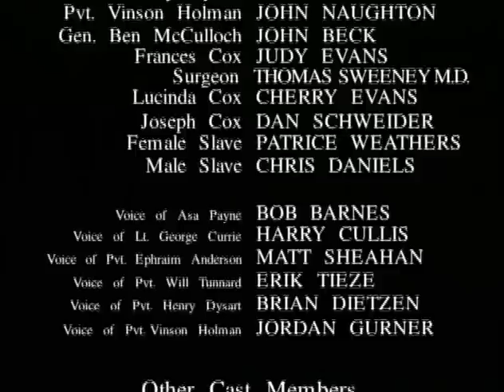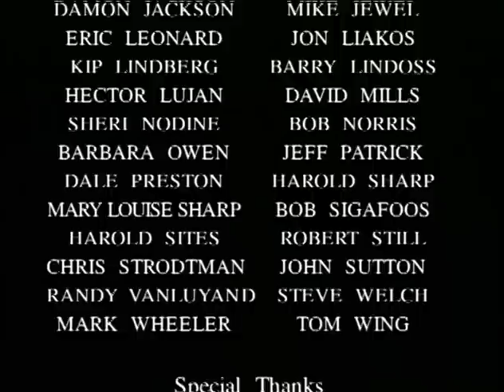Thunder In The Ozarks: The Battle Of Pea Ridge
A presentation of the National Park Service:
The story of the most decisive Civil War battle west of the Mississippi.

Produced by Harpers Ferry Center, Department of Audio Visual Arts
National Parks Service, U.S. Department of the Interior